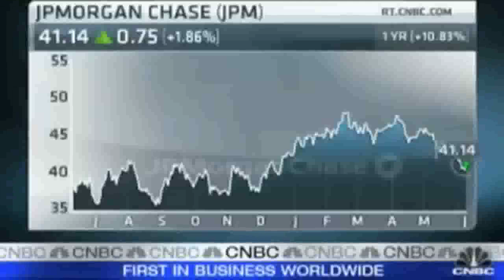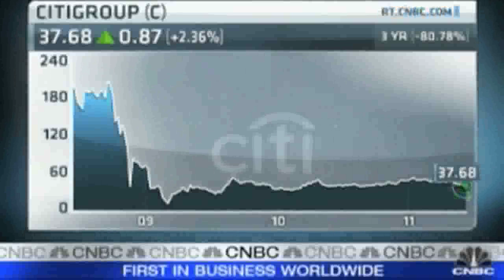Gensler talks Dodd-Frank on Strategy Session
CFTC Chairman Gary Gensler appeared on Strategy Session to discuss implementation of the Dodd-Frank bill, and how the CFTC plans to handle the upcoming one-year deadline mandated under the law.